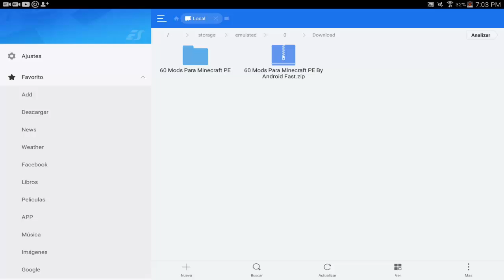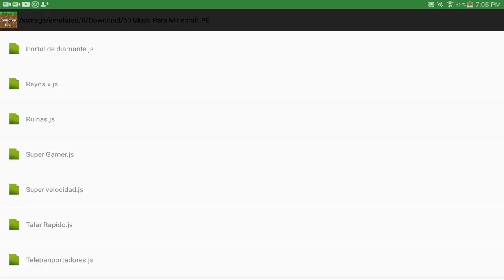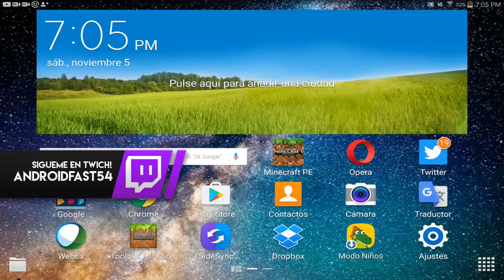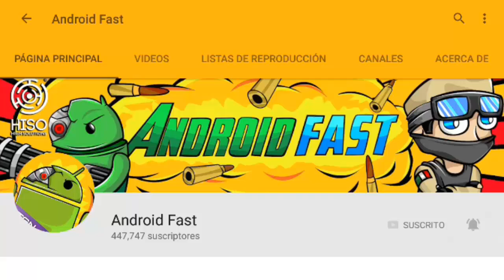Pack De 60 Mods Para Minecraft Pocket Edition 0.16.0 - 0.16.1 - MODS PARA MCPE 0.16.0 - 0.16.1